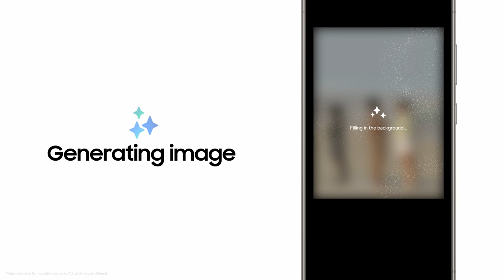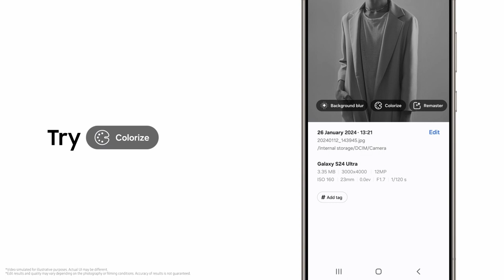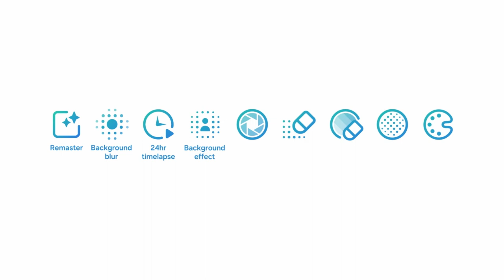Galaxy S24 Series: How to use Photo Assist I Samsung New Zealand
Capture perfection with the new Samsung GalaxyS24Series. Harness the power of Photo Assist, your tool for taking effortlessly stunning photos.